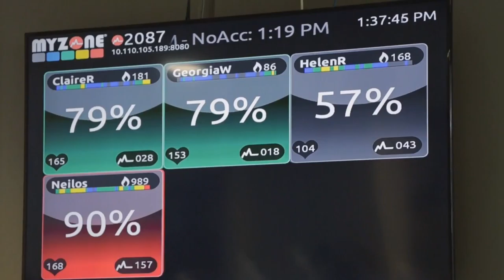Womens Footy Show - Episode 5 - Cardio in Coaching Zone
Get intense with cardio! AFL Women's players tested their endurance in a cardio Coaching Zone session on Women's Footy show and we also got to meet Collingwood Football Club Georgia Walker.